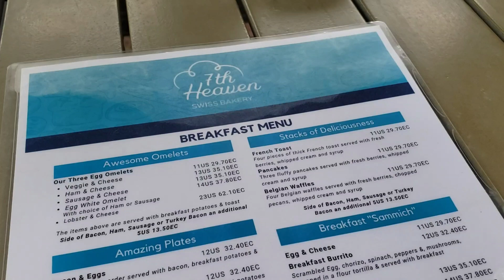Mini Vlog | DAY IN THE LIFE | Brunch at The Harbor Club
SONG - BREAKFAST IN BED - TEDDYSON JOHN - 2023